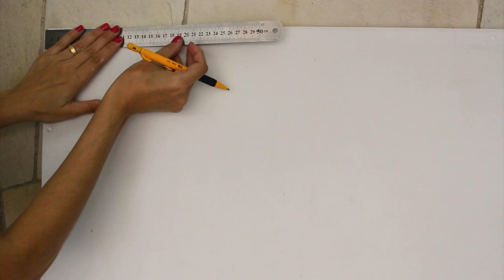Como fiz a Cabeceira da Cama Gastando Pouco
como fazer uma cabeceira gastando pouco, pode ser feita de papelão  eu fiz minha cabeceira para box em mdf, madeira DE
cabeceira casal
Usei tintas Acrilex e fita adesiva para dividir as cores.

como fazer cabeceira,

como fazer uma cabeceira gastando pouco,